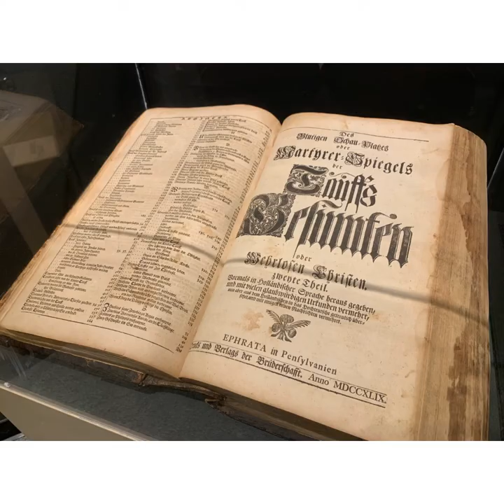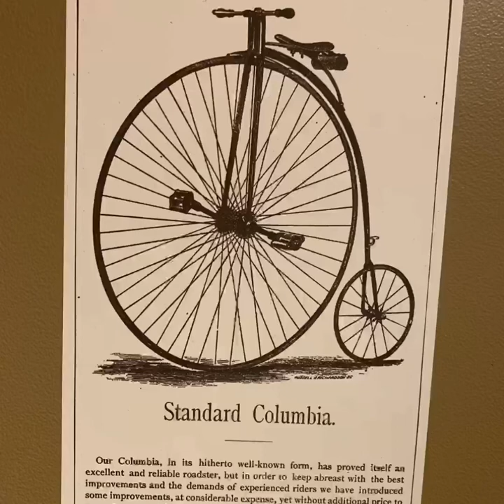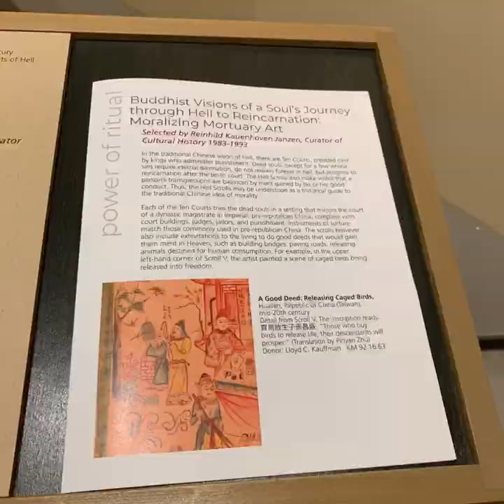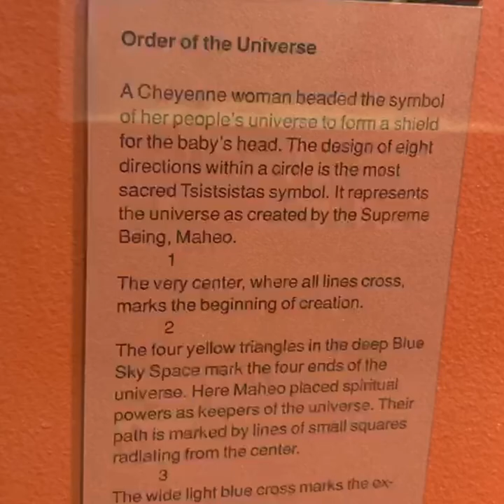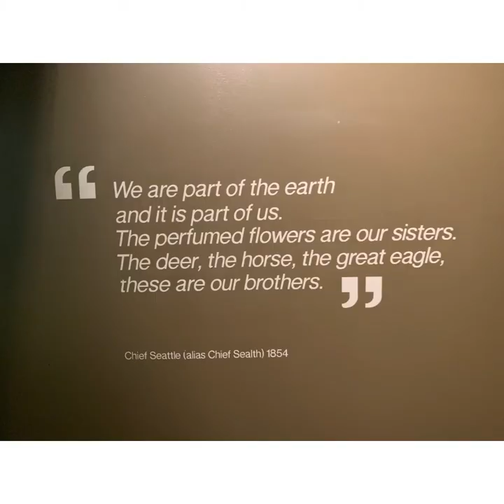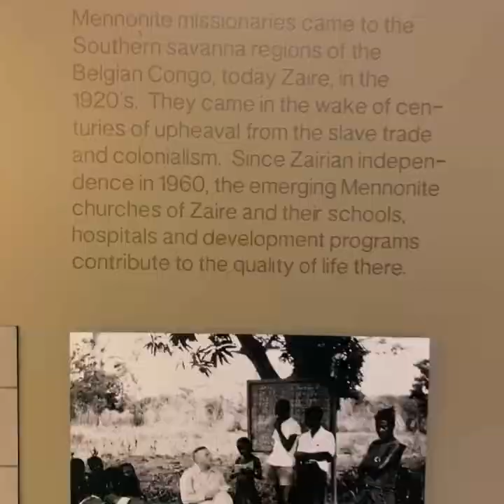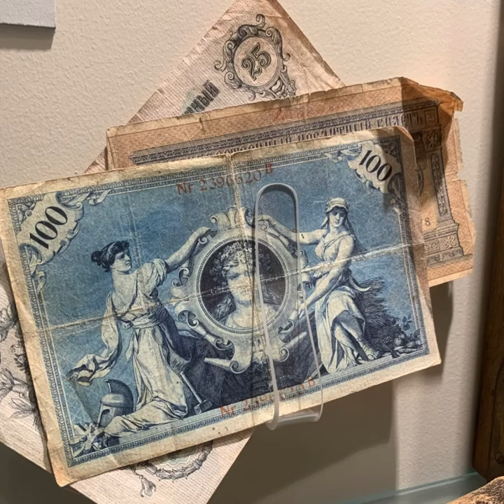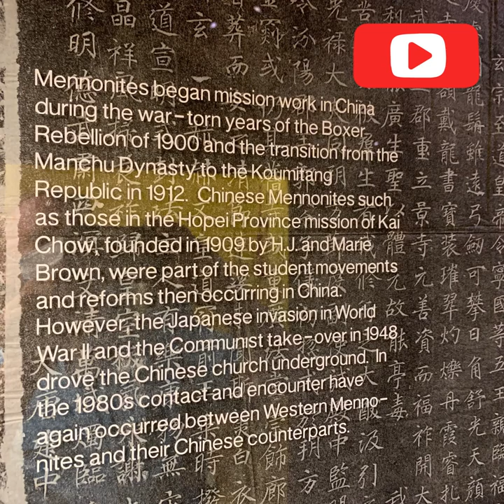Kauffman Museum—Taking in the Collection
For my birthday this year, I took my family to North Newton Kansas, where I had donated my t-shirt years ago.